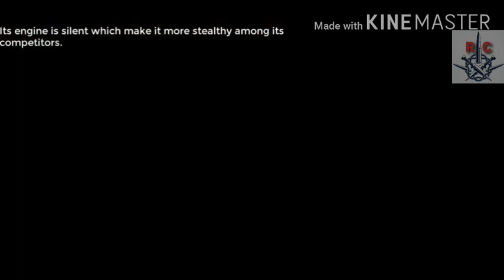PAKISTANI UAV. POWERFUL FORCE.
The Burraq carries various imagery and motion sensors, and is equipped with a laser guided air-to-surface missile named "Barq".On 7 September 2015, the Burraq was used for the first time in a live military operation when it was used to fire on a terrorist compound in the Shawal valley in the Pakistani tribal areas, eliminating three high-profile targets.

 ‘Ababeel’ lightweight military drone which was basically designed as an aerial target for testing new types of weapons in live firing. Initially it operated in the visual range (5+ km) later, a beyond visual range version of the drone (upto 140 km) was introduced, called Ababeel III. Another target drone called ‘Bazz’ (range up to 200 km) was produced a few years later by the PAC.

‘Uqaab’ tactical drone which had the capability of intelligence gathering, surveillance, target acquisition and reconnaissance (ISTAR) upto a range bracket of 300-350 km with an endurance of 5-6 hours.

‘Jasoos’ series of UAVs manufactured by SATUMA. These had a range of 100 km and an endurance of over 5 hrs with better ISTAR capabilities than Bravo.

Mukhbar is a short-range reconnaissance UAV with a range of 50 km and an endurance of 1.5 hours.